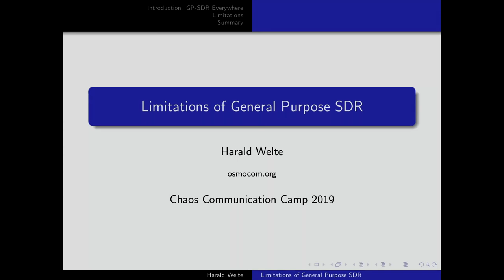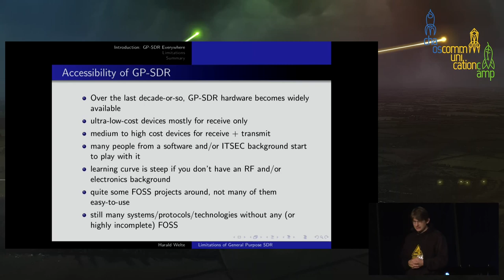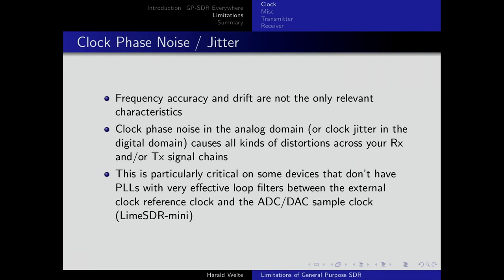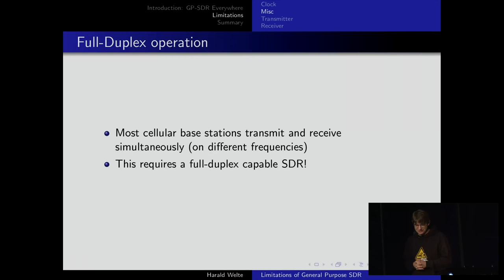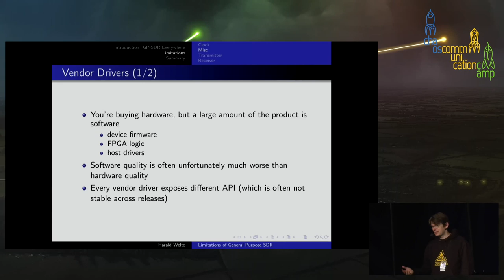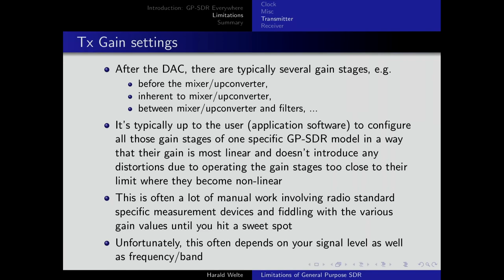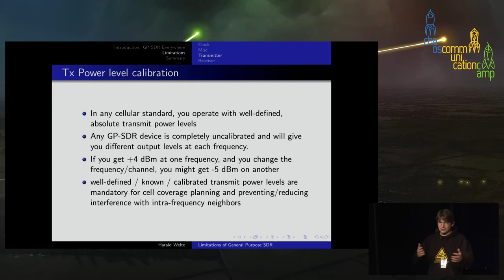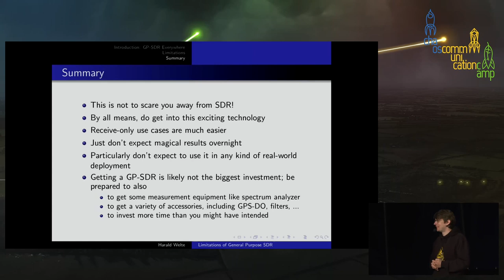The Limits of General Purpose SDR devices - deutsche Übersetzung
Why an SDR board like a USRP or LimeSDR is not a cellular base station

It's tempting to buy a SDR device like a LimeSDR or USRP family member in the expectation of operating any wireless communications system out there from pure software.  In reality, however, the SDR board is really only one building block.  Know the limitations and constraints of your SDR board and what you need around it to build a proper transceiver.

For many years, there's an expectation that general purpose SDR devices like the Ettus USRP families, HackRF, bladeRF, LimeSDR, etc. can implement virtually any wireless system.

While that is true in principle, it is equally important to understand the limitations and constraints.

People with deep understanding of SDR and/or wireless communications systems will likely know all of those.  However, SDRs are increasingly used by software developers and IT security experts.  They often acquire an SDR board without understanding that this SDR board is only one building block, but by far not enough to e.g. operate a cellular base station.  After investing a lot of time, some discover that they're unable to get it to work at all, or at the very least unable to get it to work reliably.  This can easily lead to frustration on both the user side, as well as on the side of the authors of software used with those SDRs.

The talk will particularly focus on using General Purpose SDRs in the context of cellular technologies from GSM to LTE.  It will cover aspects such as band filters, channel filters, clock stability, harmonics as well as Rx and Tx power level calibration.

The talk contains the essence of a decade of witnessing struggling SDR users (not only) with running Osmocom software with them. Let's share that with the next generation of SDR users, to prevent them falling into the same traps.

LaForge